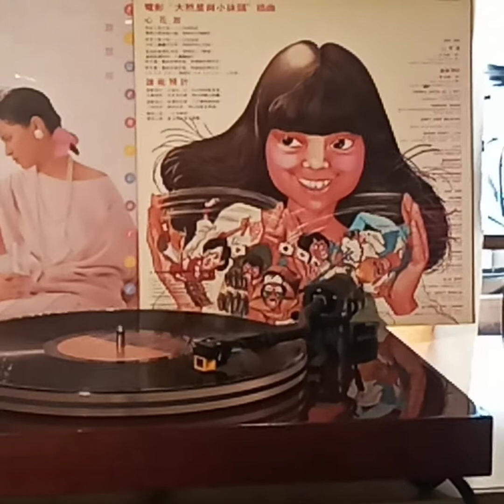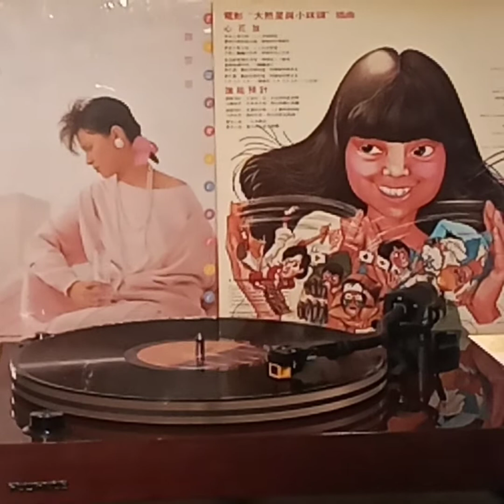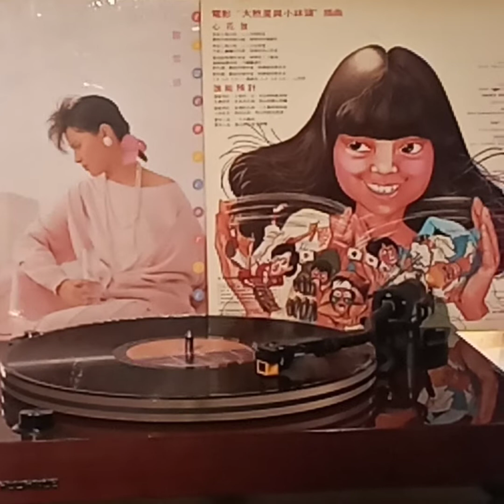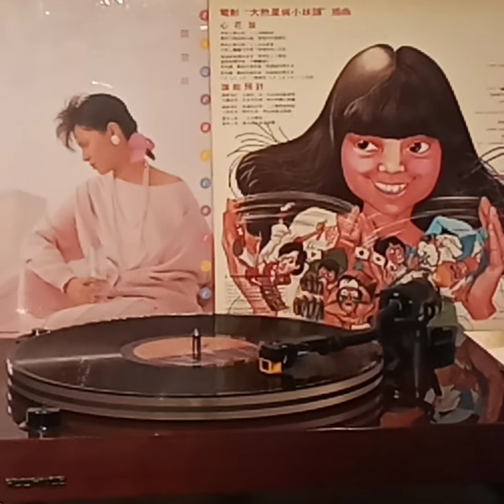露雲娜(黑膠碟)~ Don't Stop Believing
Artist: 露雲娜 Rowena Cortes

Song: Don't Stop Believing

Album: 露雲娜 Rowena Cortes's “Greatest Hits+2”(黑膠碟)/1978 EMI  (Hong Kong)Ltd.